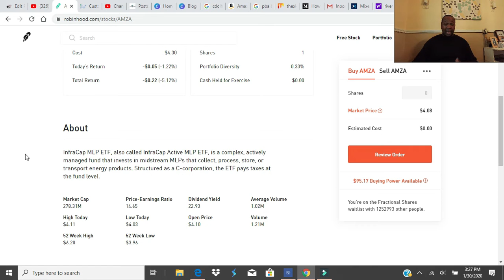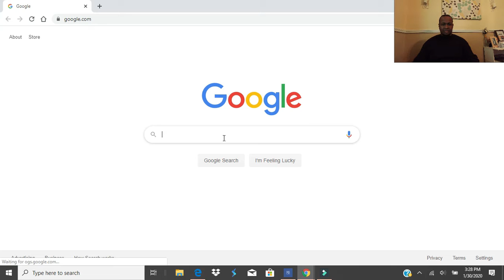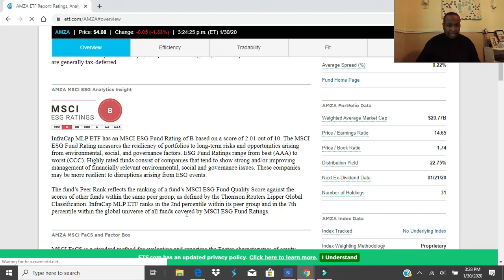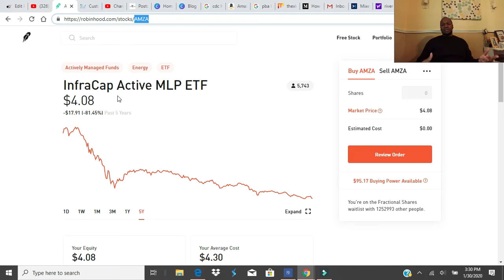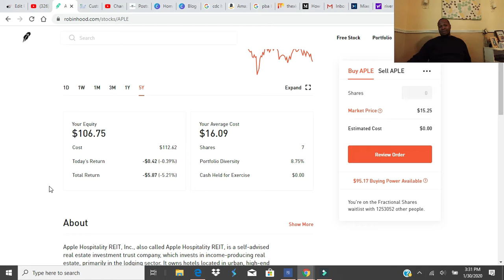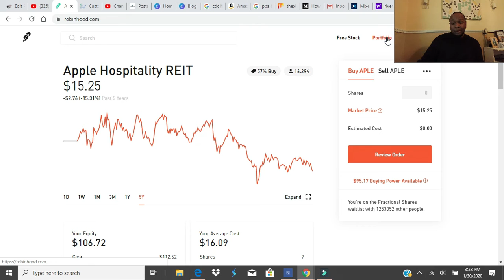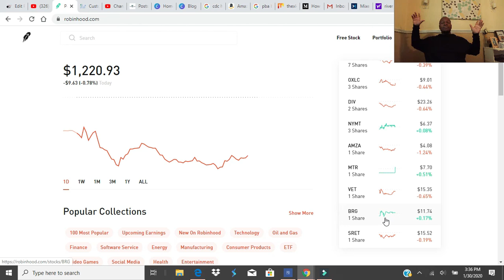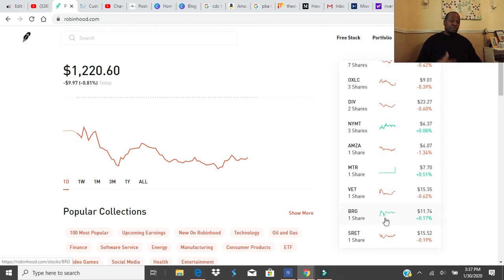How much should I invest each month?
You should invest whatever you can spare. Saving money for a rainy day is a must but a whatever is left can do invested.